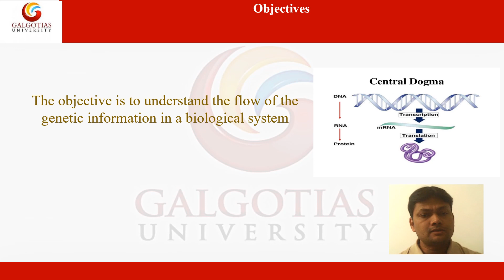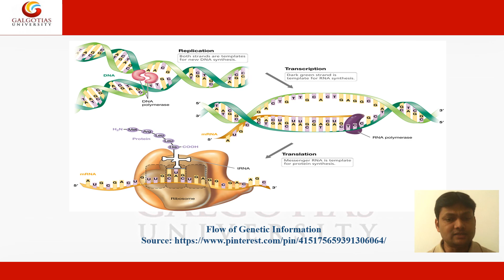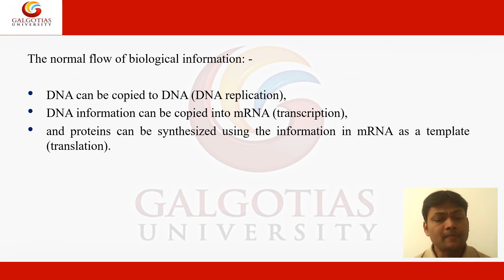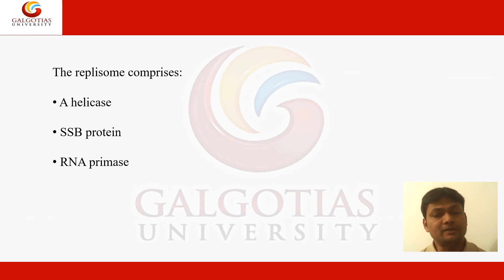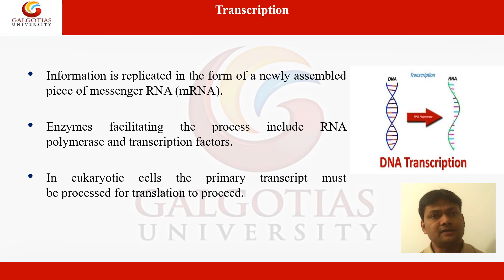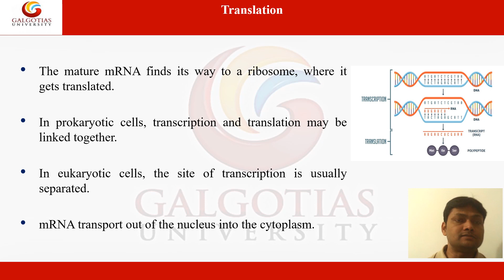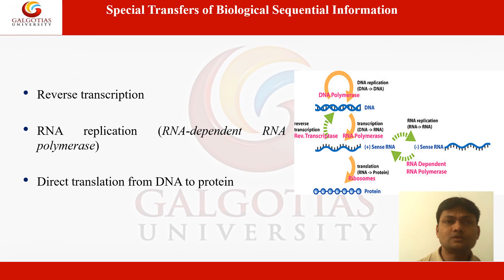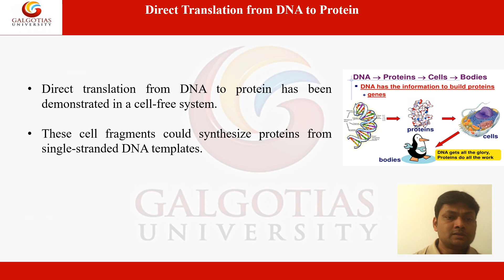BSCC3001, Biomolecules: Central Dogma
Central Dogma